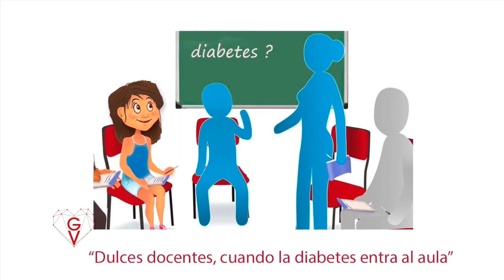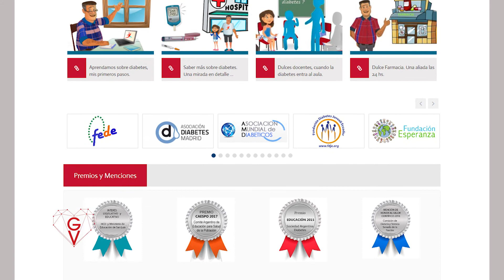Educación y capacitación en diabetes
La educación como tratamiento para la diabetes

La Fundación Argentina Diabetes tiene un proyecto educativo virtual que busca formar a padres, docentes, comunicadores, farmacéuticos, policías y a la comunidad en general sobre la diabetes.

Los integrantes de la fundación llevan más de 5 años trabajando en la formación gratuita a través del sitio web y ya cuentan con más de 4 mil matriculados.

también en Facebook, Instagram, Twitter y Spotify.